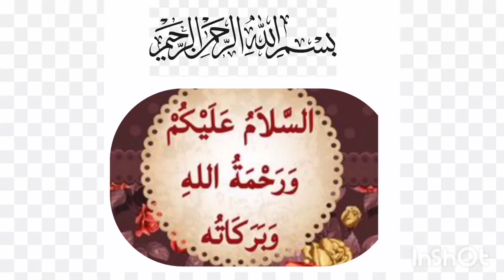Jobs in Karachi 2024- Beauty Parlour Jobs- Helpers Required-Jang Sunday Newspaper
sunday jang newspaper
 need of life
 beauty parlour
newspaper ads
parlour